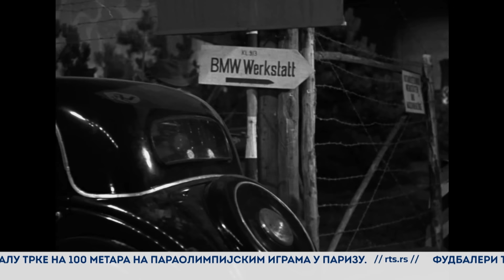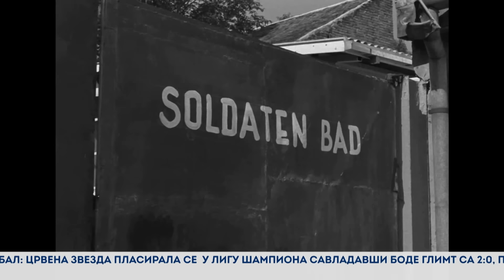Predrag Miki Manojlović ‘Otpisani’